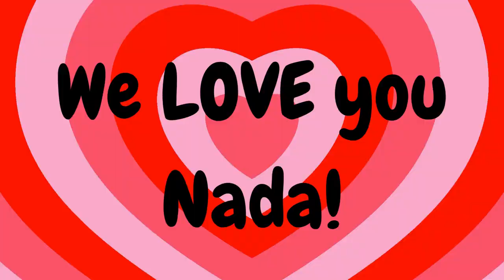Can't Live Without Her: The Ultimate Hay Day Celebration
Happy, Happy Birthday to our dear Nada! Thank you for always being there for us and sending you birthday dreams. Can't Live Without Her: The Ultimate Hay Day Celebration